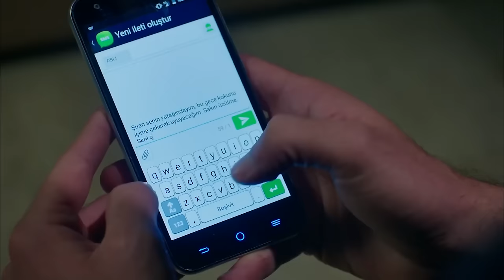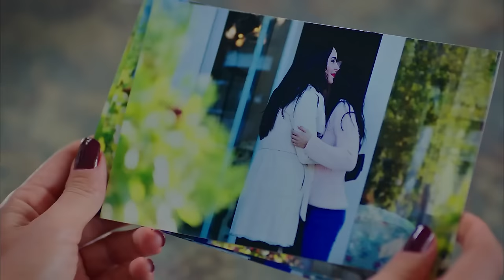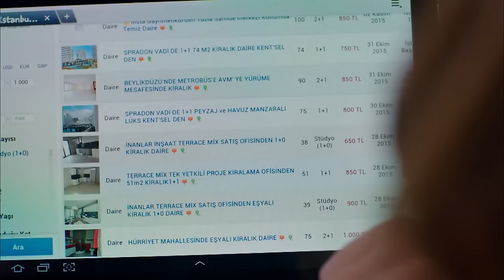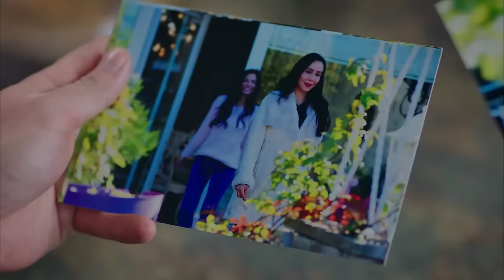Strawberry Smell Full Episode 21 (4K Ultra HD)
(English Subtitles)

Production: Gold Film
Producer: Faruk Turgut
Screenplay: Asli Zengin